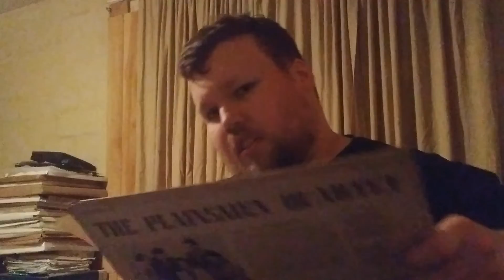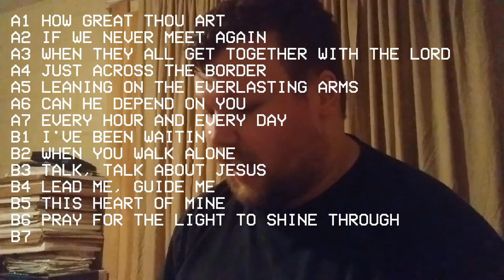JoshiBOIのレコードサマリー The Plainsmen Quartet Volume Two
今回は、プレインズメン四人組の１９５７年のアルバム、The Plainsmen Quartet Volume Twoについて話す。